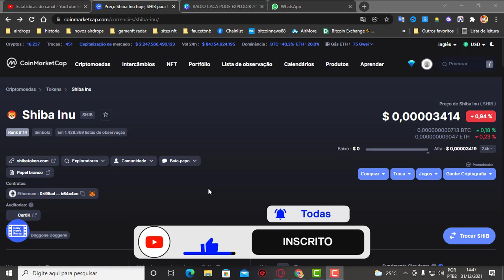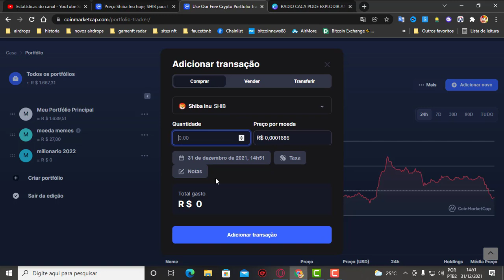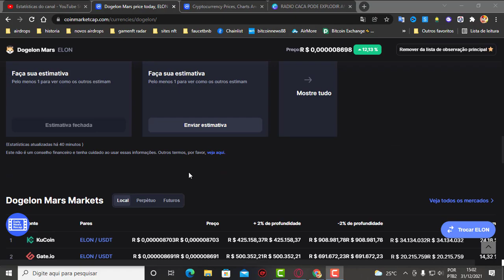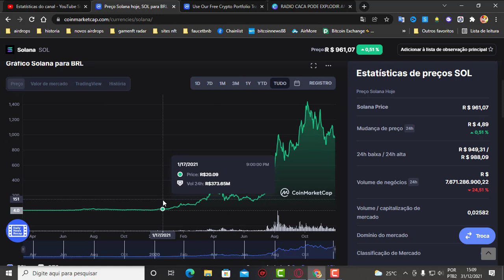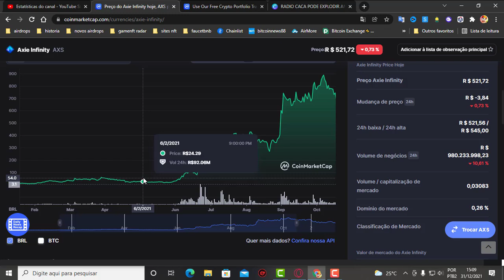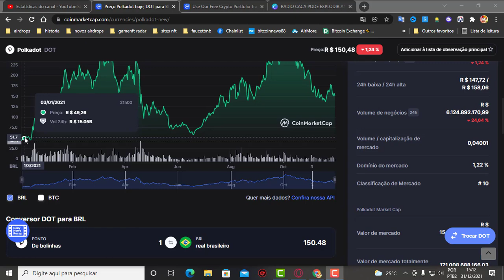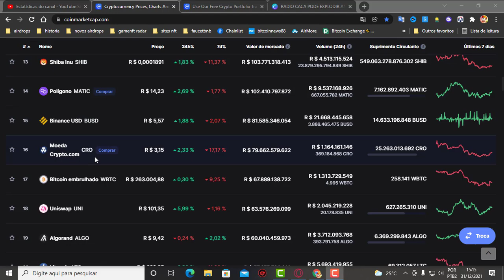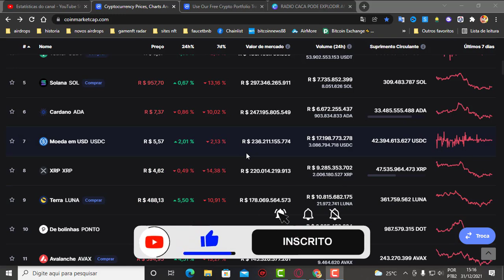SHIBAINU/ BABYDOGE/DOGEELON/CRYPTO.COM VAMOS COMECAR O ANO DE 2022 COM UMA CARTEIRA MILIONARIA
2️⃣⃣  ..CONTRATO DO TOKEM
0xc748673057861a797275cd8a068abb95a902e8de